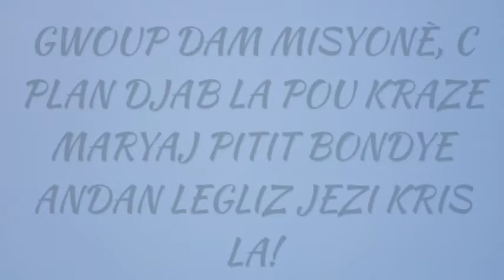GWOUP DAM MISYONÈ, C PLAN DJAB LA POU KRAZE MARYAJ KRETYEN ANDAN LEGLIZ JEZI KRIS LA! (Dr. OLESTY)